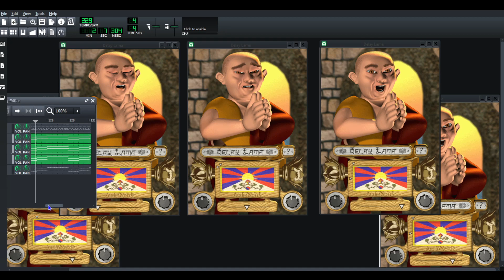delay lama megalovania test